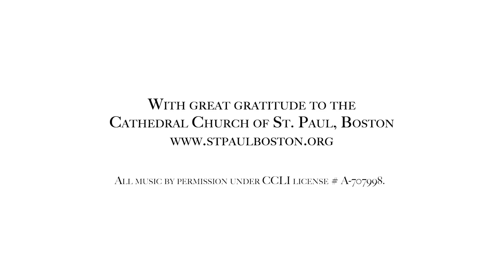Episcopal Diocese of Massachusetts Easter Day Service, April 12, 2020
The Episcopal Diocese of Massachusetts presents this special filmed service for Easter Day, April 12, 2020, from the Cathedral Church of St. Paul in Boston.

The sermon is preached by the Rt. Rev. Alan M. Gates, Bishop of the Diocese of Massachusetts.